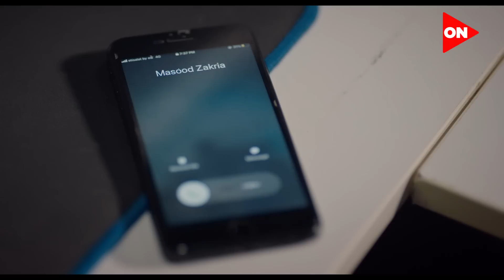مازن طلع يعرف مسعود زكريا.. الصدمة اللي مكانتش تخطر على بال حد😨😨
مسلسل "طير بينا يا قلبي" دور أحداثه في إطار اجتماعي كوميدي حول الأسرة ومنظومة التعليم ، التي تدور حول عائلة ثرية تقوم بإنشاء مدرسة انترناشونال، ويسلط الضوء على مشاكل التعليم والفارق بين المدارس الانترناشونال والمدراس الحكومية والعديد من الصراعات التى يدخل بها أولياء الأمور من أجل تربية أبنائهم
 بطولة ريم مصطفي، بسمة، دنيا ماهر، حازم سمير، نور محمود، ليلي حسين، إبرام سمير، عمرو عبدالعزيز هالة فاخر، محسن محي الدين، أحمد صيام، إسماعيل فرغلي، ماجدة منير، الطفلة ريما مصطفى، الطفل سليم مصطفي، وسما إبراهيم، ومن تأليف باسم على الخطيب - إسلام شتا - أحمد رجب حسن، وإخراج عصام نصار.
يعرض عبر شاشة قنوات اون  فى الثامنة مساء، بينما يعرض على قناه اون دراما فى العاشرة مساء.